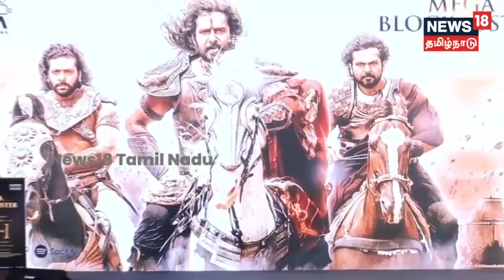Ponniyin Selvan Success Meet | என் பேராசையை அங்கீகரித்த எல்லாருக்கு நன்றி | Maniratnam Speech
Ponniyin Selvan Success Meet | PS1 | Maniratnam |Vikram | Aiswarya Rai | Trisha | Karthi | Jayam Ravi | aeswarya Leksmi | AR Rahman | Ravivarman

பொன்னியின் செல்வன் வெற்றி விழா | மணிரத்னம் | விக்ரம் | ஐஸ்வர்யா ராய் | த்ரிஷா | ஜெயம் ரவி | கார்த்தி | ஐஸ்வர்ய லட்சுமி | ரவிவர்மன் | ஏஆர் ரஹ்மான்